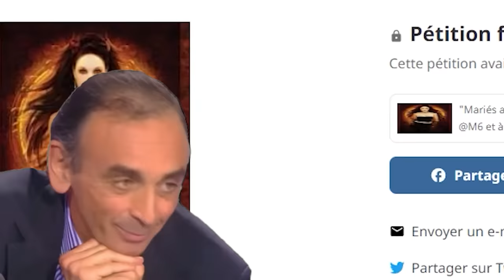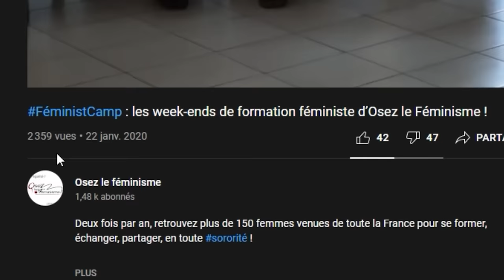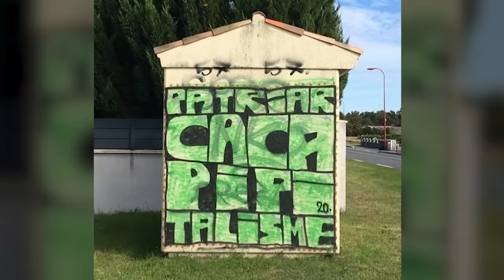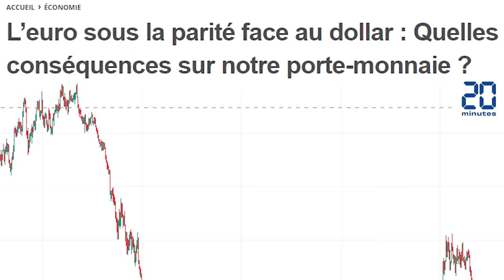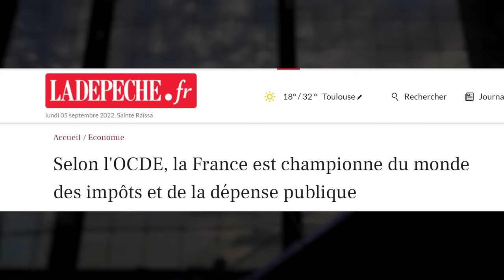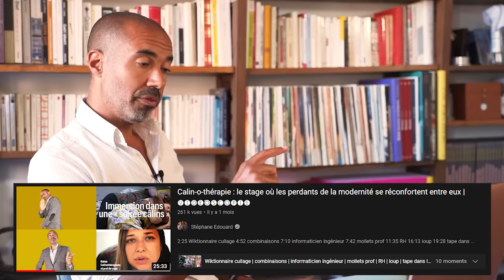Je me venge de "Osez le féminisme" (feat. Typhaine D.)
Déjà 7 années mais je n'ai pas oublié. OsezLeFéminisme, ce coll(llll)ectif tireur d'élite et stipendié à la défense de la cause (mais laquelle ?) a eu ma tête par une "simple" pétition de près de 100.000 personnes sur la base de propos que je n'ai jamais tenus. Voyons donc en vidéoscopie leur production objective et retenons-nous de tacler sur le physique.